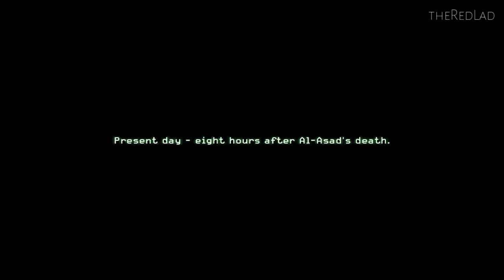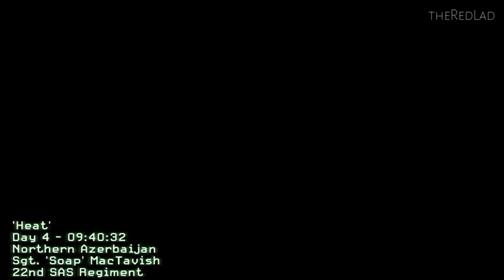Call of duty - Modern Warfare : Heat [Mission 13] {Game/playWalkthrough}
Mission 13: Heat
[No Commentary]

IGN Review : They say war is hell. Infinity Ward's Call of Duty 4: Modern Warfare takes you to the very depths of Hades. The long-awaited COD4, IW's follow-up to the excellent Call of Duty 2, is a jarring, intense, and gripping take on war in the new millennia. The enemies are smarter, the weapons are deadlier, and the grenades all too plentiful. COD4 will shake loose your fillings and have you begging for more.

Infinity Ward was born out of the success of retelling some of the greatest battles in World War II. The company has become synonymous with the virtual beach at Normandy. So it was quite a gamble to break from the comfort zone of Nazi-occupied Europe and leap into present day. The gamble paid off. Ghost Recon, Rainbow Six, and every other military-based shooter has been put on notice. There is a new standard to judge this sub-genre and it is Call of Duty 4.

The meticulous care IW took to faithfully recreate WWII-era weaponry was also given to bringing modern armaments to life. Many of the incredible tools of war used today come into play in COD4. You'll man the weapons of the AC-130 Gunship, which flies above the battlefield and fires 105mm rounds that decimate the enemy; make big explosions with Javelin missiles, which drop straight down to hit the thinner top armor of tanks; and cycle through a small arsenal of both light and heavy guns featuring a variety of scopes and augmentations. With an astonishing number of enemies in the field (half of whom seem to carry rocket launchers), you are going to need every last bit of modern tech to survive.
Unlike Infinity Ward's previous iterations of Call of Duty, Modern Warfare tells one contiguous story. Though you will hop between perspectives of the British S.A.S. and the U.S. Marines, each leap continues the progression of a single storyline. It's an effective tool. While the story itself--which revolves around stolen Russian nukes and Mid-Eastern terrorists bent on destroying the Great Satan (that's you and your grandma)--isn't exactly cutting edge, it's enjoyable. And more importantly, IW finds ways to make you care for every last one of your teammates. Of course, no good guys die in war, right? There aren't so much "twists" as there are shocking moments in the storyline. You may find yourself in disbelief not only at some of the events that take place, but in the direct manner in which the most startling moments are often told. There are a few too many shell-shocked slow-mo moments that seem to drag to the point of almost being frustrating, but credit Infinity Ward for not backing down from wartime melodrama.
The real change comes in the combat. This is one intense shooter, mainly because there are just so many enemies. And they are smarter thanks to some refined AI. Granted, there are going to be moments when enemies get stuck in dumb routines or stand in the open waiting to be mowed down, but overall the bad guys prove themselves to be resourceful and without mercy. Though a linear shooter that essentially funnels you through corridors, there are a considerable number of side paths. These almost always lead to flanking positions. If you do not flank the enemy, rest assured they will flank you. Enemies usually know to stay in cover. And they also know that you, being a well-trained soldier, aren't going to fight in the open. That's why they fire RPGs and toss so many damned grenades. They are trying to flush you out. And since most cars explode and will kill you if you are standing beside them, quite often you'll be forced to move.
Also to your advantage when taking on zealots eager to end all life in the Western World are smarter bullet physics. When you shoot at a wall, your bullets don't necessarily stop dead in their tracks. The caliber of the bullet, distance and substance of the wall all determine how much the bullet is slowed. Wood and drywall won't usually stop a bullet. So you can shoot through walls to hit enemies taking cover. This isn't just a fun little gimmick; this is a fairly significant element woven throughout the single-player campaign.
COD4's single-player is made great because it is such a white-knuckle experience. That would not be possible if the sound and visuals weren't impeccable. This is a gorgeous game from top to bottom. It runs almost perfectly, with only a few rare framerate hiccups, and offers rich details, great texture work, excellent animations for your allies, awesome particle effects, and some stellar lighting. The sound is equally impressive. Combat is loud. The shouts of your allies, the curses of your enemies, the ominous clink of a grenade falling at your feet, all go to creating an immersive experience. You may well lose yourself in combat, drawn in by the visuals and the sound. This is a technically excellent effort that won't disappoint.